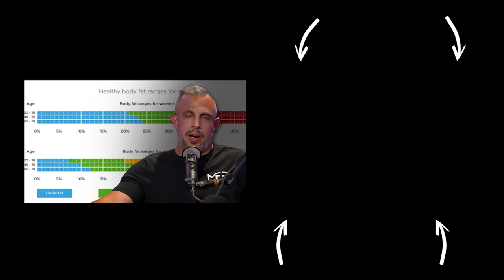11 Steps To Get In The Best Shape Of Your Life Before 2024 Ends | Mind Pump